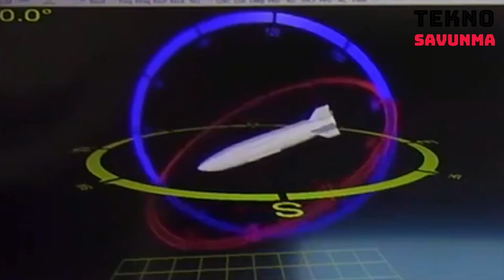ASELSAN'ın yeni ürünü: İlk HGK-82 teslimatı - First delivery for smart bomb - Savunma sanayi - ASELS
Genel maksat bombaları akıllı bombaya dönüştüren çeşitli güdüm kitlerinin Türk Hava Kuvvetlerine teslimatı sürüyor. Türk savunma sanayi şirketi ASELSAN, yaklaşık 230 kilogram ağırlığındaki Mark-82 ( Mk-82 )  bombası için üretilen Hassas Güdüm Kiti-82’nin ( HGK-82 ) ilk teslimatını gerçekleştirdi.

TÜBİTAK SAGE tarafından geliştirilen HGK-82’nin seri üretim sorumluluğunu ASELSAN ( ASELS ) üstlendi.

Savunma Sanayii Başkanlığı ile ASELSAN arasında 2019’da imzalanan HGK-82 Modern Mühimmat Tedarik Projesi Sözleşmesi kapsamında, çok sayıda HGK-82  hassas güdüm kitinin kabul muayene testleri başarıyla tamamlanarak Türk Silahlı Kuvvetlerine ilk teslimat yapıldı.

HGK-82, Makina ve Kimya Endüstrisi Kurumu tarafından üretilen Mark-82 tipi güdümsüz genel maksat bombalarına takılarak bombanın operasyon menzilini artırıyor, güdüm yeteneğiyle hassas vuruş kabiliyeti kazandırıyor.
The delivery of various guidance kits that turn general purpose bombs into smart bombs to the Turkish Air Force continues. ASELSAN made the first delivery of the Precision Guidance Kit-82 ( PGK-2 ) produced for the Mark-82 (Mk-82) bomb weighing approximately 250 kilograms.

ASELSAN (ASELS) assumed the mass production responsibility of the HGK-82 developed by TÜBİTAK SAGE.

Within the scope of the PGK-82 Modern Ammunition Procurement Project Agreement signed between the Presidency of Defense Industry and ASELSAN in 2019, the acceptance examination tests of many PGK-82 precision guidance kits were successfully completed and the first delivery was made to the Turkish Armed Forces.

PGK-82, by attaching to the Mark-82 type unguided general purpose bombs produced by the Machinery and Chemical Industry Corporation, increases the operation range of the bomb, and gives it precise strike capability with its guidance capability.